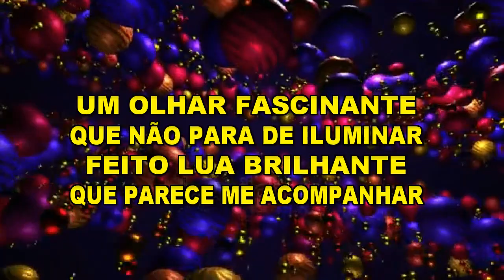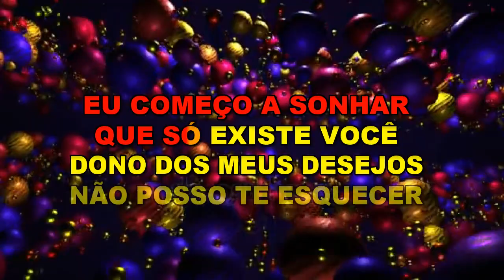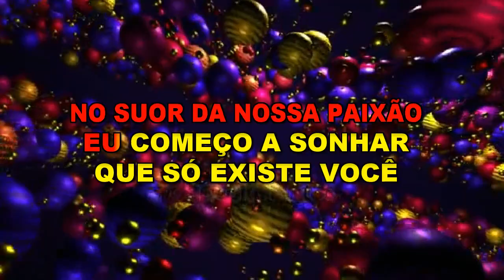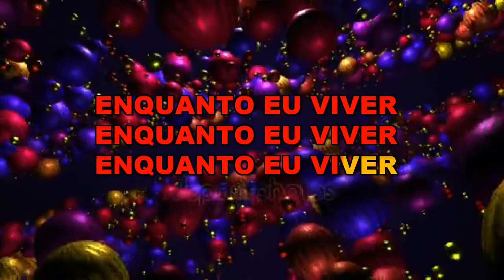** Karaoke ** Roberta Miranda ** Champagne **